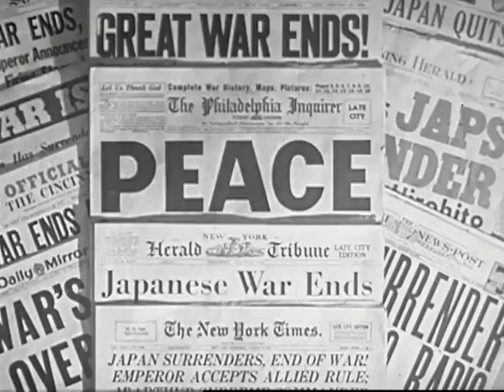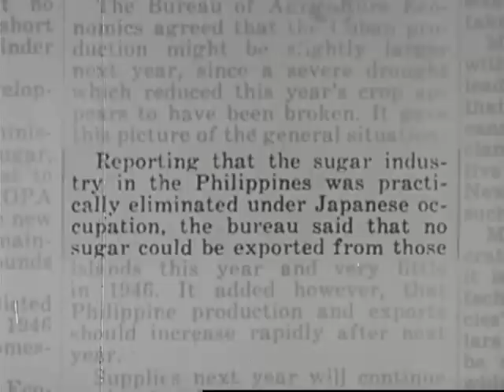What's Happened to Sugar? (1945)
this is film documentary regarding sugar production, use, and rationing pre and post world war 2. It includes information about sugar rationing and the Office of Price Administration, which was set up during WWII for managing resources. It delves into how sugar was used for canning, sodas, fertilizers, cigarettes, bombs, etc.